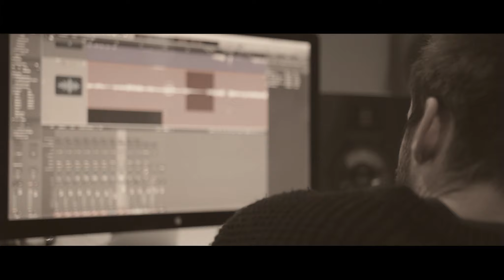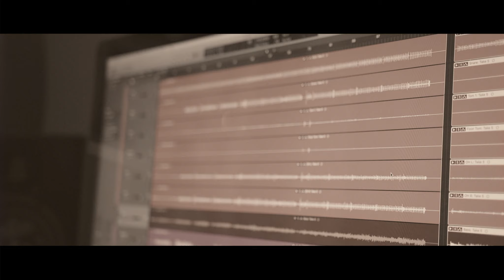Calico Street Riots - Hare o' the Lea (Official Video)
Calico Street Riots' official music video for 'Hare o' the Lea'.

Vocals: Dave Irving
Violin: Laura Felstead
Accordion: Nat South
Acoustic guitar: Tage Wood
Bass: Nick Whiteoak
Drums: Dave Felstead

Recorded and mixed by Ed Stokes at Greystoke Studio, November 30th 2019
Video by Callum Whiteley

As featured on 'Hare o' the Lea' single.

Lyrics:

I see you in the air
I can feel you in the wind
I hear you in the rolling thunder and the songs we sing
A treasure so great you get richer in time
I’ll always see your eyes
When I close mine

I gave you a heart you’re the blood in my veins
The sun on the ocean; the wind and the rain
The light from the stars that reflects in the tide

You gave me your heart, you’re the blood in my vein

Oh!
If there was just one gift I could give
It’s that you lived as long as you want and never want as long as you live

Oh!
When there’s no songs left to sing
I will rest in silence knowing that I gave you everything

Oh!